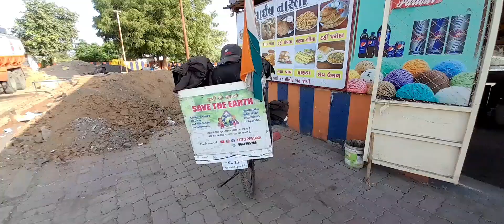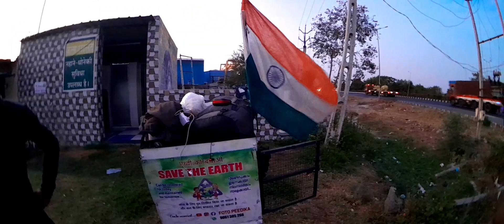🐶ചാർളി FULL കുരുത്തക്കേടാണ് 😂/KERALA TO KASHMIR 🤗🏔️